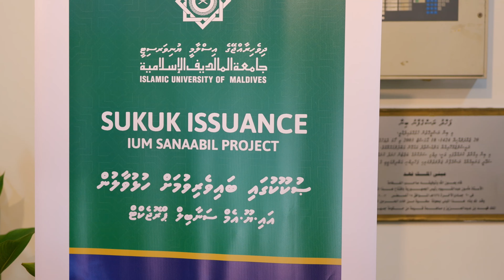Speaker of the People’s Majlis inaugurates the Sanabil Project of Islamic University of Maldives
Hon. Abdul Raheem Abdulla, Speaker of the People’s Majlis inaugurates the Sanabil Project of Islamic University of Maldives

3 June 2024